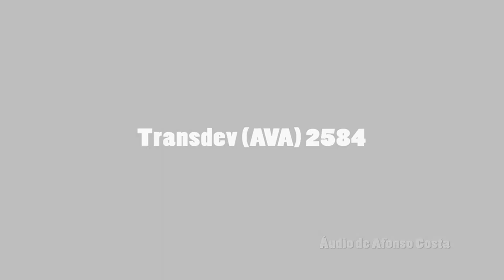Transdev 2584 (audio recording - collab)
PT: Viagem no número 2584 da Transdev (AVA) na carreira para Pigueiros (gravação de áudio). Foto do 2380 da autoria do Luís Gonçalves, com permissão e créditos garantidos. Um grande agradecimento ao meu grande amigo Afonso Costa pelo áudio gravado da viatura, e pela colaboração. Créditos e permissão garantidos!

Características:
Empresa: Transdev Portugal (Auto Viação Aveirense)
Número de frota: 2584
Marca: Mercedes-Benz
Modelo: O345Ü Conecto
Carroçaria: Evobus Turkyie
Chassis: Mercedes-Benz OM447hla
Caixa: manual
Ano: 1999

ENG: Journey on bus number 2584 from Transdev (AVA) on bus service to Pigueiros (audio recording). Photo of 2380 from the authory of Luís Gonçalves, with permission and credits granted. Big thank you to my good friend Afonso Costa for recorded audio, and for the collaboration. Credits and permission granted!

Specifications:
Corporation: Transdev Portugal (Auto Viação Aveirense)
Fleet number: 2584
Engine: Mercedes-Benz
Model: O345Ü Conecto
Bodywork: Evobus Turkyie
Chassis: Mercedes-Benz OM447hla
Gearbox: manual
Year: 1999

04/2022